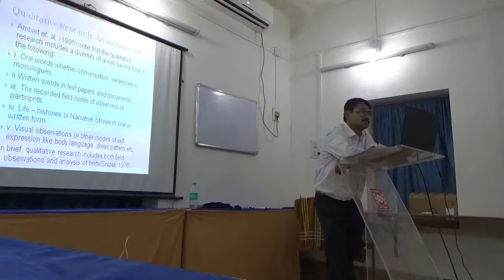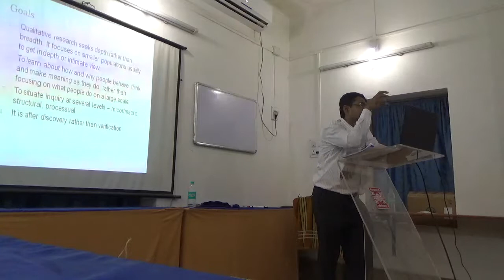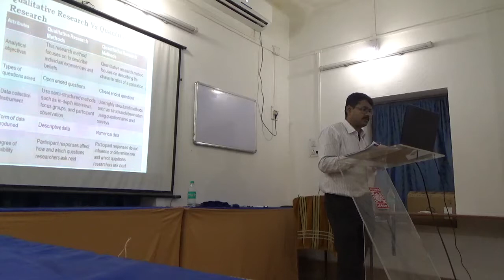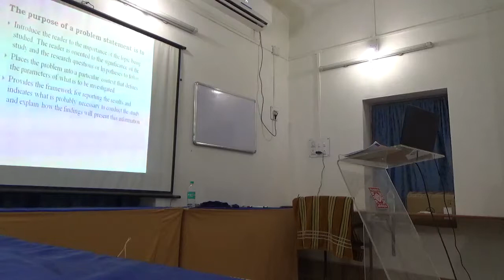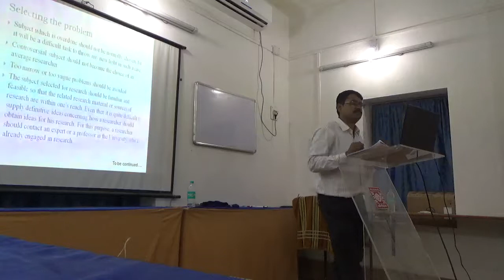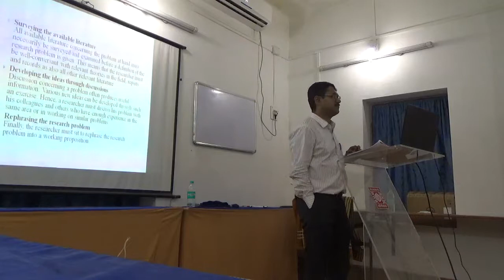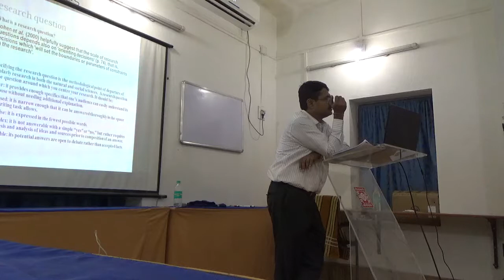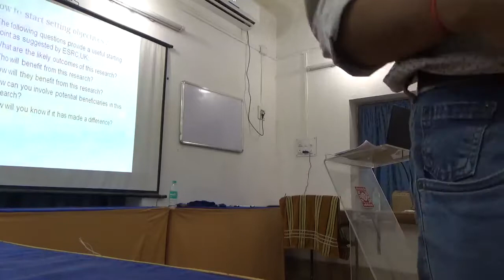Dr. Sumahan Bandopadhyaya#Qualitative Research#12th Workshop#Part 2